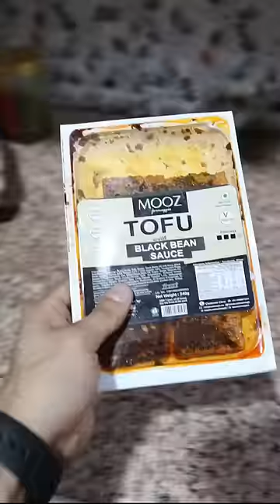Eating only Square Food for a day || 24 Hours Square Food Challenge 🟥▫️🟫